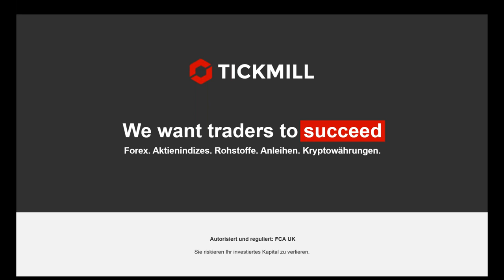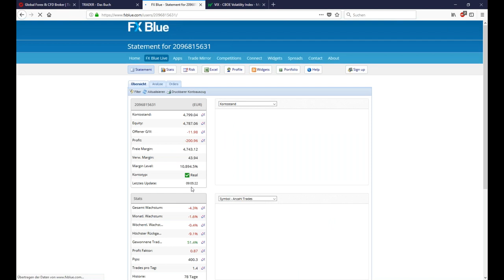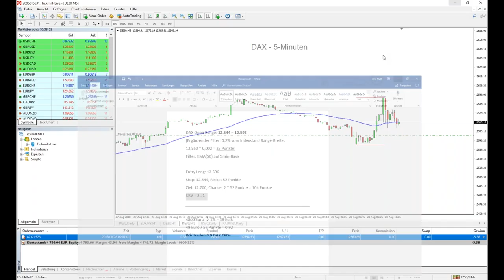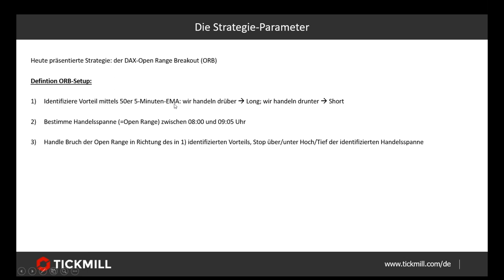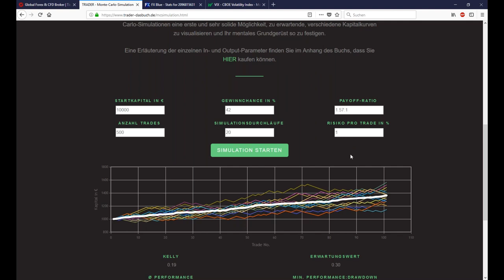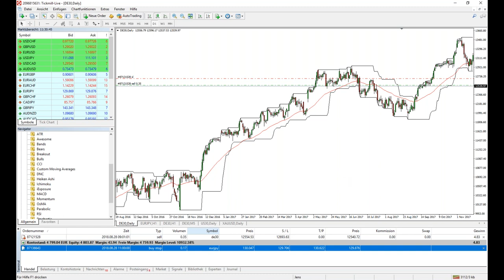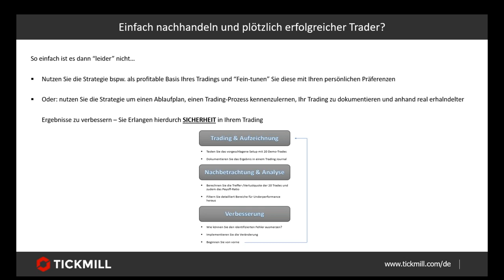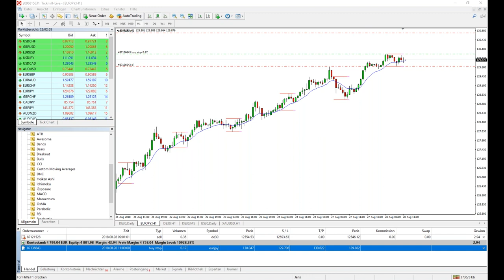Live Trading, DAX Strategien und mehr 27/08/18